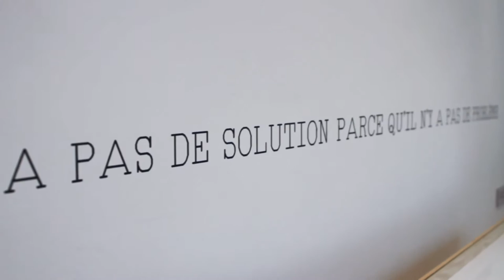Expo: Joan Pons és John Bridges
Les escultures inèdites de John Bridges, fill del pintor Joan Ponç, en una exposició única que acull el Museu de la Vida Rural fins el 23 d'abril de 2017.

En la inauguració, Jordi Carulla-Ruiz, comissari, va parlar de Bridges acompanyat de Vicenç Altaió i Laia Noguera. Amb la música de Mike Landscape.